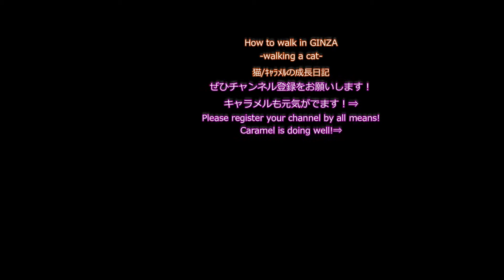コードをぶらさげているんだ！？I'm hanging the code! What?我掛了代碼！？【cat/Day38】【子猫の成長日記】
2/27（火）、銀座は晴れ

今日はちょっと寒い。
ご主人様は、2段ベットの下で、
なにやら、ごそごそと作業している。
下でコードをまとめているぞ。
あちこちで、僕のかじったコードを
ぶらさげているんだ。
「これでコードは安全だ」と言っているけど。
大丈夫かな。

2/27 (Tue), Ginza is sunny

It's a bit cold today.
The master, under a two-tier bet,
Something something, I work somewhere.
I will summarize the code below.
Here and there, I got my broken code
I'm hanging out.
Although saying "This is safe with this."
Is it alright.

2/27（星期二），銀座陽光明媚

今天有點冷。
在兩層下注下，
有些事情，我在某個地方工作。
我將總結下面的代碼。
在這里和那裡，我得到了我破碎的代碼
我在外面玩。
雖然說“這是安全的。”
好嗎？